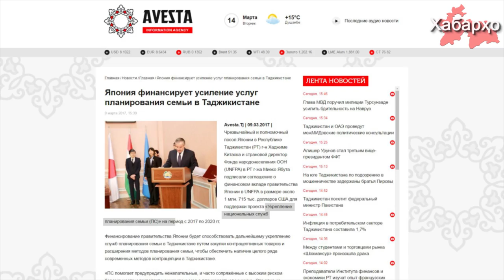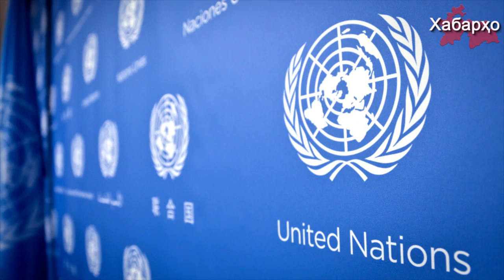Японию беспокоит рост рождаемости в Таджикистане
Чрезвычайный и полномочный посол Японии в Республике Таджикистан (РТ) Хаджиме Китаока и директор Фонда народонаселения ООН (UNFPA) в Таджикистане Миеко Ябута подписали соглашение о финансовом вкладе правительства Японии в UNFPA в размере около 1 млн. 715 тыс.